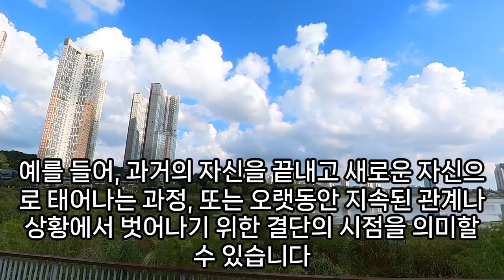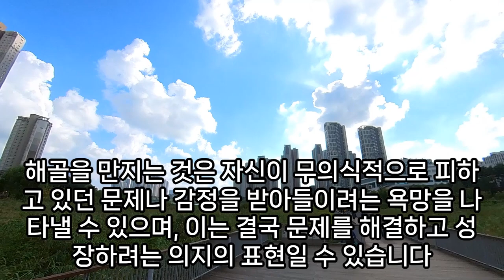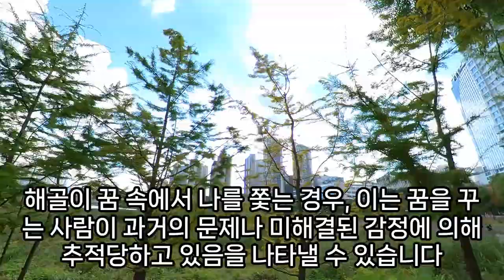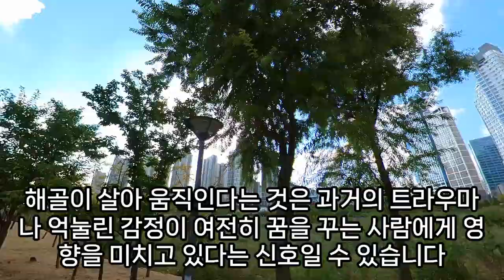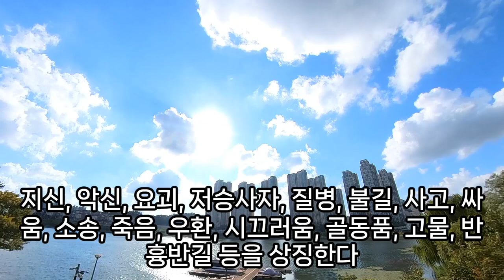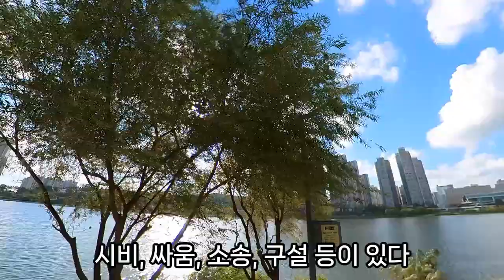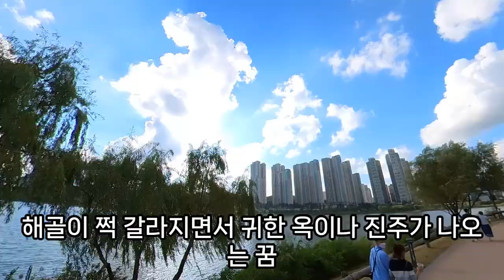상황별 해골꿈 모음, 해골 나오는 꿈, 해골이 되는 꿈, 해골 가는 꿈, 해골 꿈해몽, 대박나기 전 징조, 해골이 굴러다니는 꿈, 해골 줍는 꿈, 해골 부수는 꿈, 예언, 예지몽